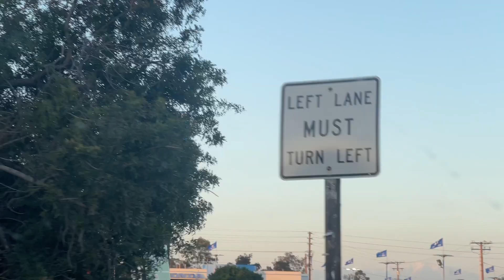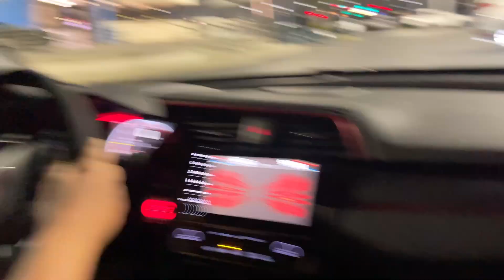Type R Nightmare: Car Was Damaged at the Dealership